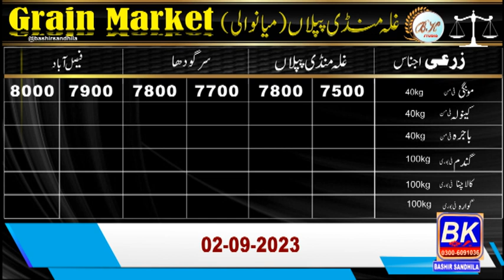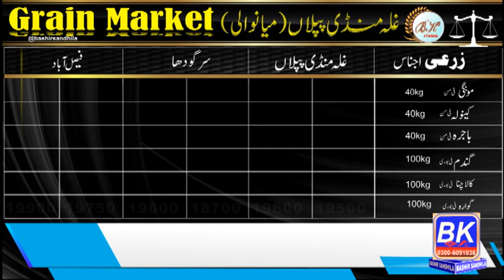Till (Sesame) report 2023-24 | Moong price & demand today | chana trend | Bashir Sandhila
Till (Sesame) report 2023-24 | Moong price & demand today | chana price

Gala mandi Business Pakistan chana Bajra, Mung, Wheat Rate today Pakistan market
Businesses Ideas
Businesses idea
business ideas today
Punjab gala mandi k rate Kia hain
Local Market today
Cotton Market
Pakistan Business and current rate

business ideas in Pakistan, small business ideas in Pakistan, business in Pakistan, Pakistan,
 business, business ideas, online business in Pakistan,
best business in Pakistan 2022, online business ideas in Pakistan, small business ideas, business news,
Pakistan business, Pakistan news, business idea, best business in Pakistan,
small business in Pakistan, Airbnb business in Pakistan
chana masala, shan chana masala, chana history, natural history food,

 mung bean, mungbean, mong a rate, grain market,
the wheat price today, international wheat price,
 wheat price in the international market, grain market prices today
agriculture in Pakistan. Stock Market in Pakistan.

 grain market piplan Mianwali,
 Fasilabad Moong ka rate, Sargodha Chana ka rate Kia hay ajj, ghala mandi piplan,
 chana rate, gandam rate, what is rate today. rate me, rates, unit rate,   today cotton rate,
 fasilabad Grain Market rate today, property rate in punjab pakistan.
 chana rate 2023 fasilabad ka rate punjab, chana ka rate 2023,
 chana ka rate today up, chana chaat, fasilabad mandi rate, aaj fasilabad mandi ka rate,
 fasilabad kay rate, Fasilabad grain market rate,
 fasilabad galla mandi rates, mongi rate today fasilabad,
Faisalabad ki mashoor chana Dal.
 What is Agricultures Rate
What is rate today grain market
What is today rate
What is moong rate today
What is bajra rate today
What is Guara rate today
What is Black Chana rate today
What is wheat rate punjab pakistan today
What is wheat rate sind today
What is Sarso Rate today
mung phali ka rate
moong ka kia rate hay
cotton ka rate
kapass ka rate kia hay